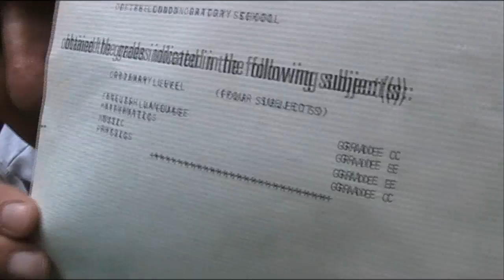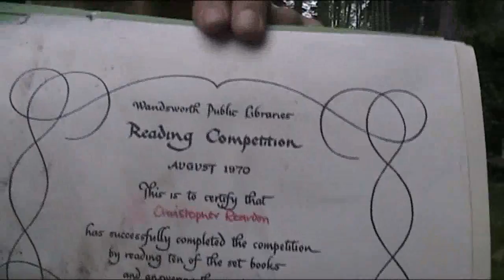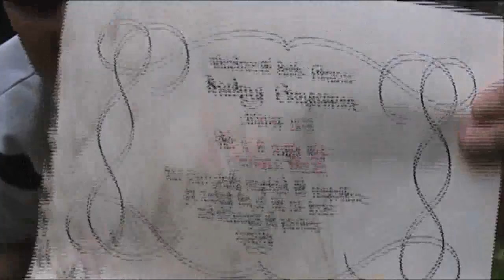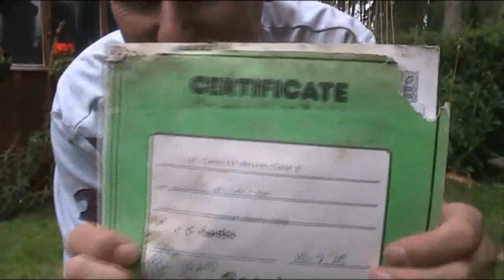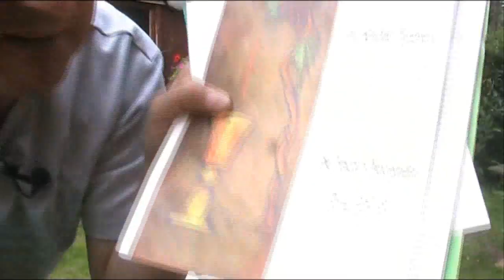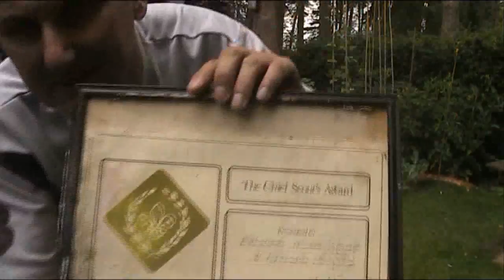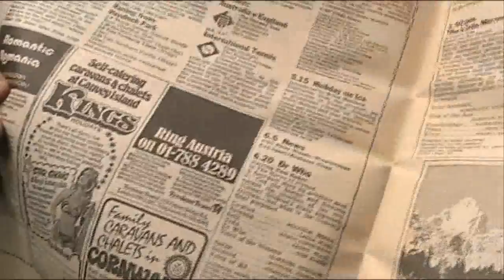United Kingdom Talk Thursday 28th July 2011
Today's 10 minute talk show.

No show tomorrow.
Unclassified.
Father Simes.
Sorry to cut you short.
An old magazine from 1980.
BBC Saturday night television.
Dispatched.
A confession.
Box of things.
You didn't want to go out.
Roehampton library.
O level and other certificates.
Good luck Pretty Boy Steve.
Thank you Mum.
Not very clever.
1st Roehampton Scouts.
Fulham Palace.
Not really a pass.
King of the boxes.